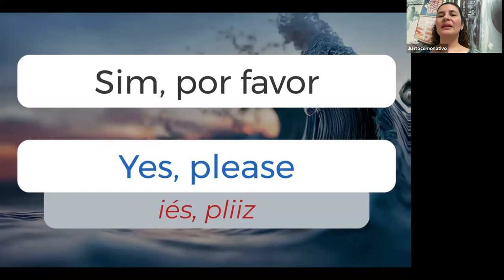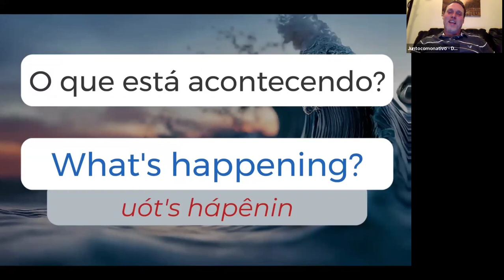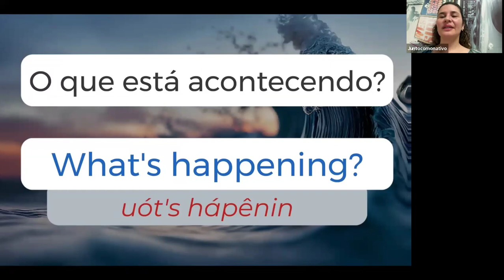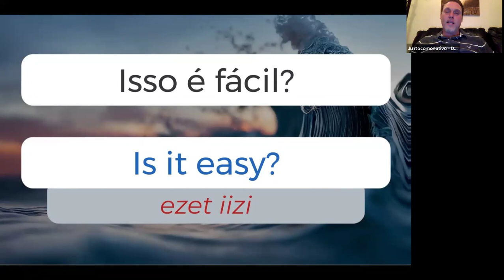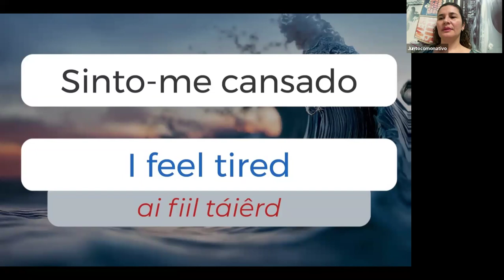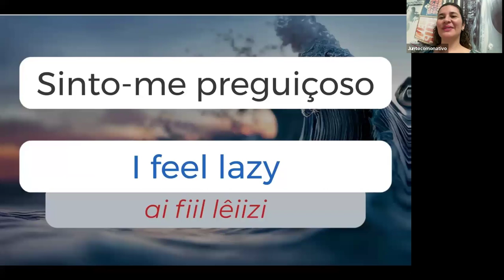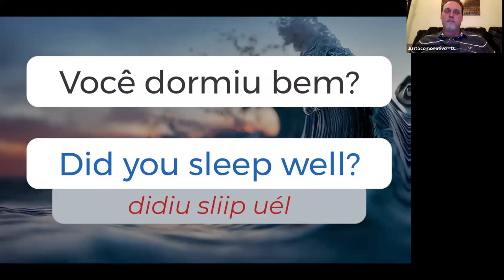ESCUTE 5 MINUTOS E APRENDA INGLÊS #5